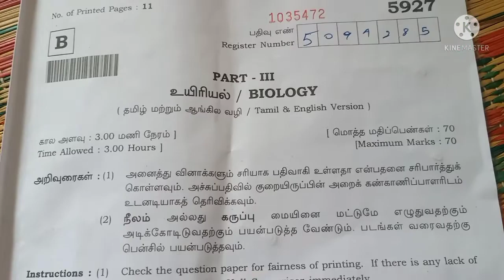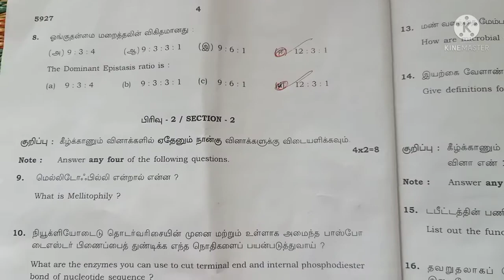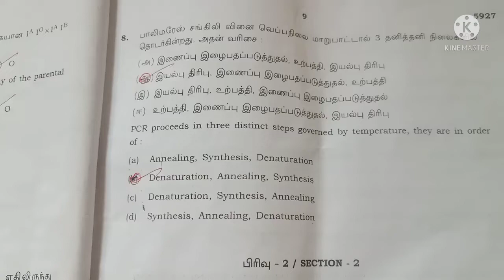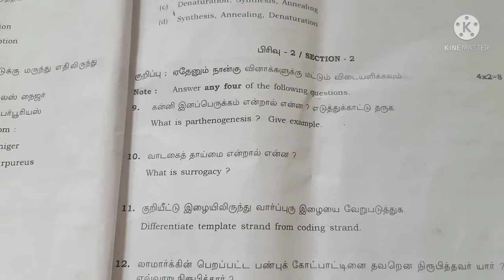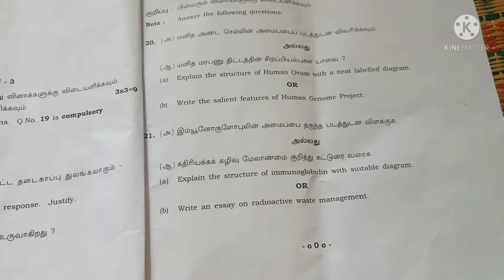12th std Biology public exam original question paper with answer 2022.